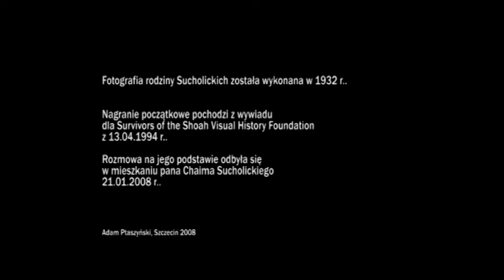Chaim dla Basi - film dokumentalny, 2008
Zdjęcia, montaż Adam Ptaszyński